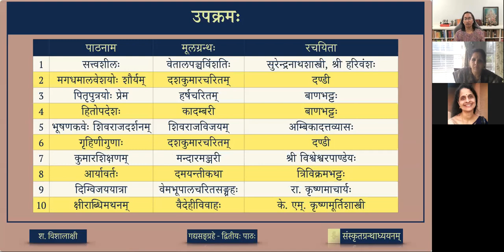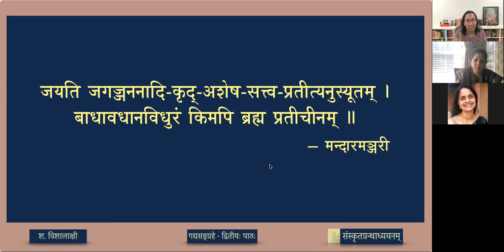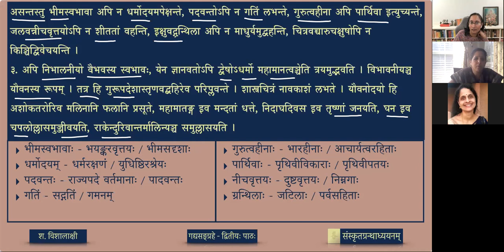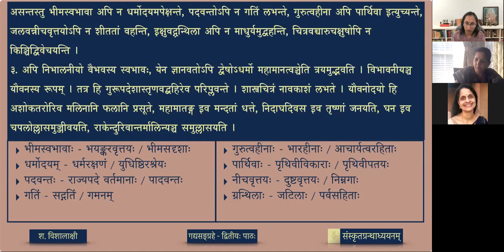गद्यसङ्ग्रहः — ०७ कुमारशिक्षणम् - भागः १ (lesson)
Mandāramañjarī is a Gadyakāvya, authored by Sri Visvesvara Pandey , who probably lived during the 18th century. It is a work that describes two romances - King Citrabhanu, son of Rajasekhara and Malayavati and Mandaramanjari on the one hand and that of the Demon Manasaketu and Madayantika on the other.
The present selection is an account of the advice given by the minister Buddhinidhi to the prince Chitrabhānu.

पाठः ०७ - कुमारशिक्षणम् (भागः १)